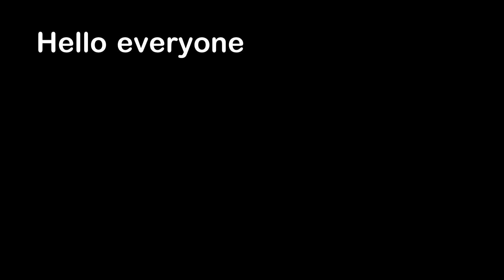Rat Kicks Snake in the Face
Hello everyone, this is YOUR Daily Dose of Internet. In this video, a rat kicks a snake in the face.